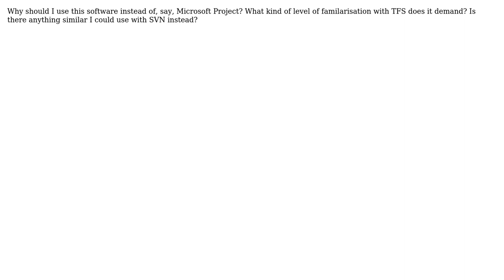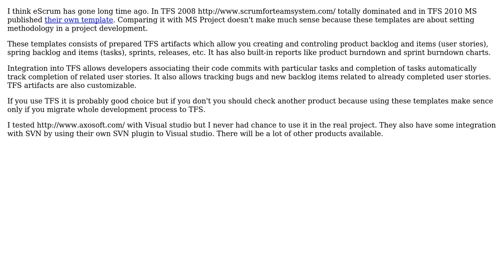Software Engineering: What are the advantages of using eScrum?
With thanks & praise to God, and with thanks to the many people who have made this project possible! | Content (except music & images) licensed under CC BY-SA | Music | Images & others | With thanks to user Ladislav Mrnka user CarneyCode and the Stack Exchange Network Trademarks are property of their respective owners. You are responsible for your own actions.